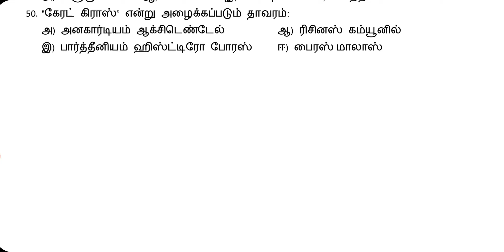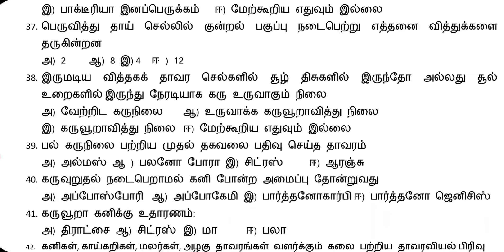NEET Biology|Tamil Medium|Free Test Question Paper-2|12th std Unit-1|Reproduction in flowering plant